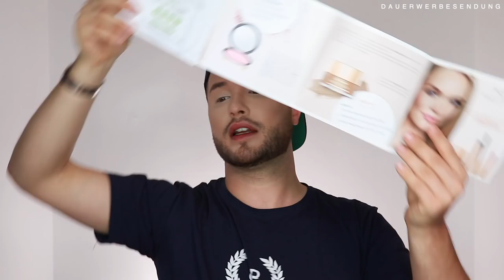DIESE MARKE hat jetzt Make Up und ich habs getestet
Im heutigen Video testen wir exklusiv die neuen Produkte von M.Asam aus der mcic Finish Reihe.

Mit dem Code: Maxim-apr spart Ihr!

Equipment
Softboxen 2er Set